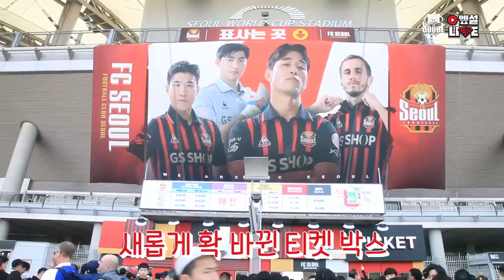서울월드컵경기장에서 핵인싸되는 방법!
경기 3시간 전에 도착해서도 시간이 부족했다는 후문이😁